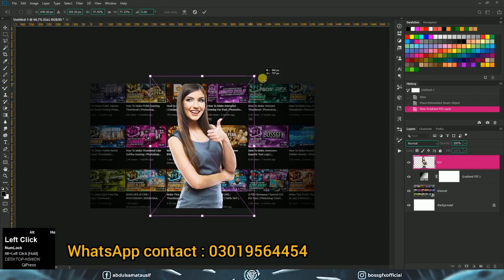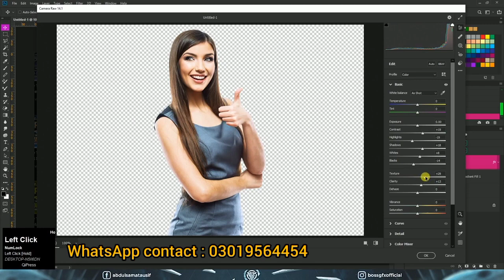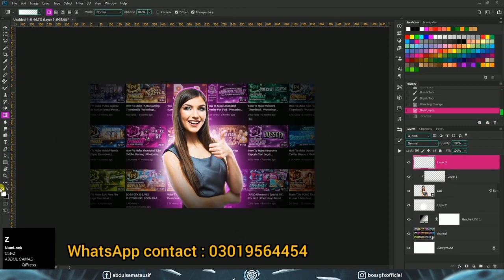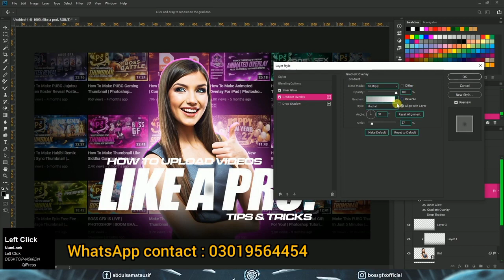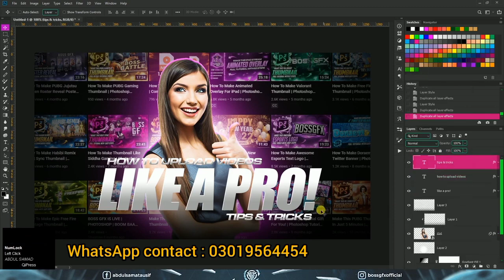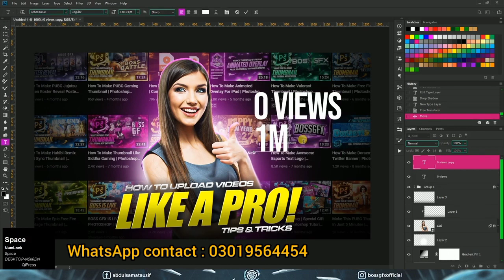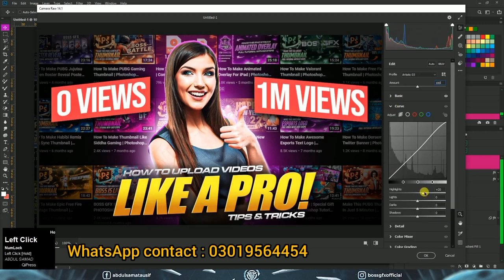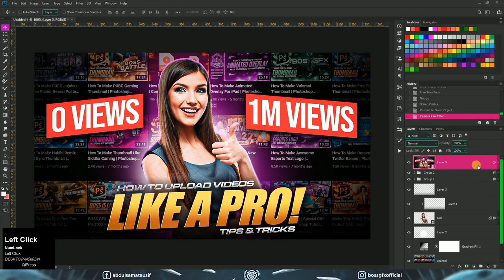How to Make a Professional YouTube Thumbnail with Photoshop 2023 youtube thumbnail kasy bnay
Hi! Im Haseeb Hasan. Experience graphic designer Ui/Ux Design  Abobe illustrator & Adobe Photoshop and Adbobe Xd
i Have 5 year of experience in this field. i will design unique Banner, Business card design,web design,
Social media post design, book cover design, YouTube thumbnail, Mobile app design, Flyer design, Banner design
I am freelancer so you will get long term service from myself you really want an awesome design then you can click
the contact now [Whatsp No] 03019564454